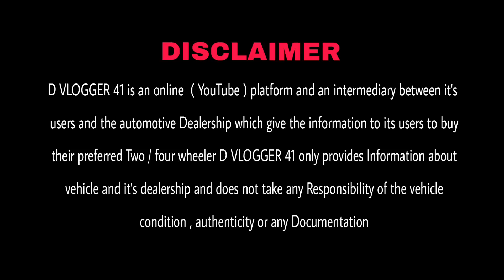Biggest Used Car Sale At Mota Bhai Gaddi wala Delhi | ₹60,000 से शुरू 😱 | Second Hand Car in India🔥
present their new stock...

X

Jaguar XJLforsaleinDelhi